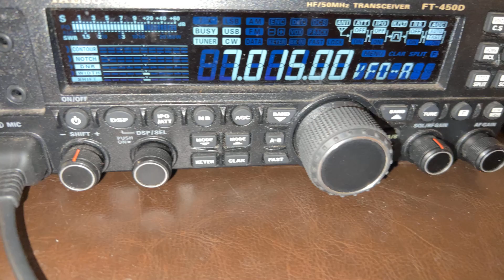Ham Radio CW Morse Code